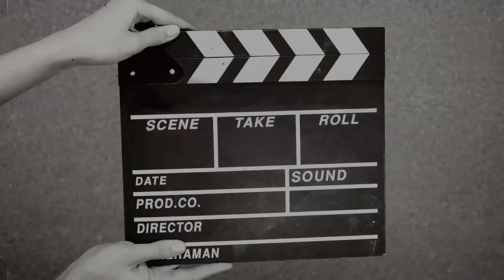Phuaibuang Tour Diary 2024 Part-7 (Final) Saitual, Road trip